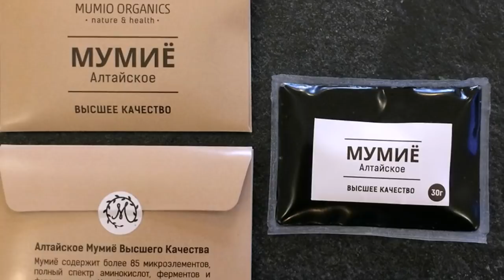Шифокорлар Мумиё Хакида ...